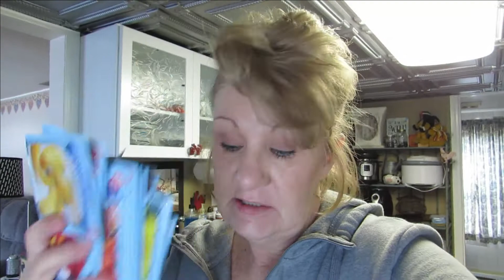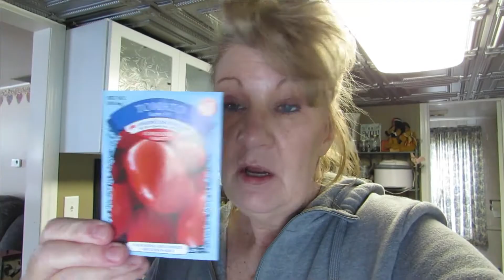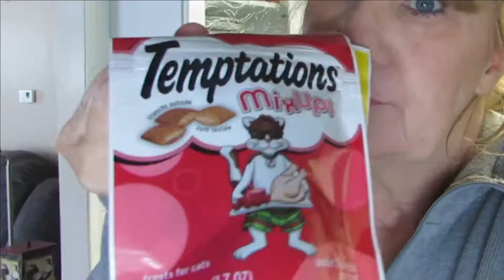Dollar Tree Haul WHAT DID I BUY AT THE DOLLAR TREE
Dollar Tree haul what did i buy?  What new at the Dollar Tree and a Dollar Tree haul!  This is a huge dollar tree haul with new items such as gardening products.  What's new at the Dollar Treethis week?  What did I buy at the Dollar Tree near me?   Dollar tree cookies and food are cheap!

***The Editing Program I Use***

***Try Canva Free***  How I make Thumbnails!